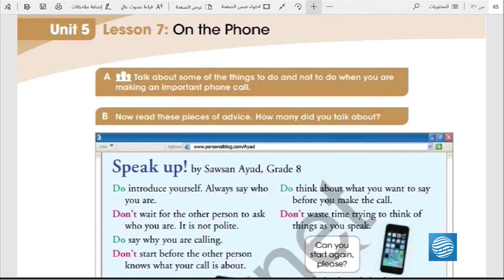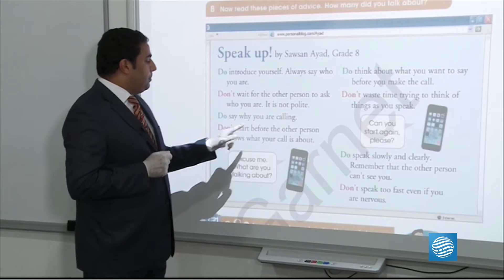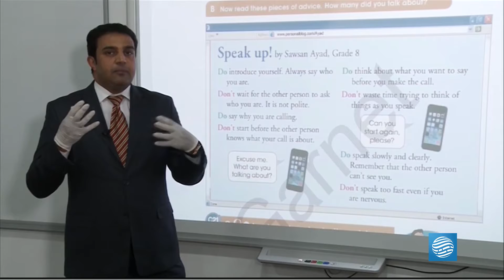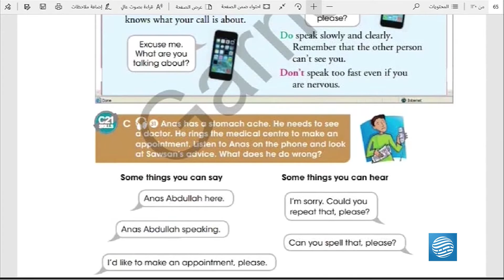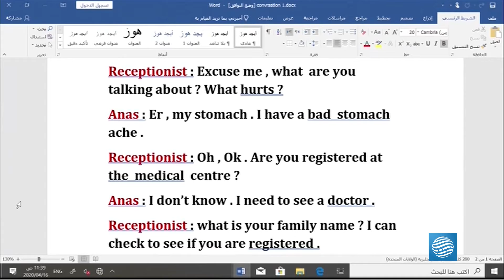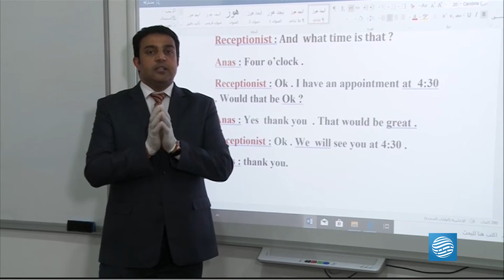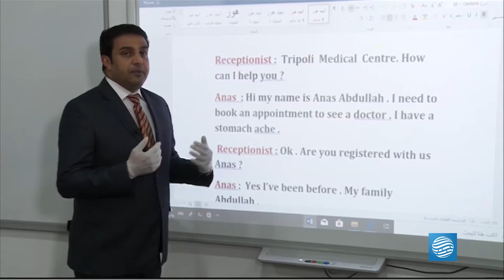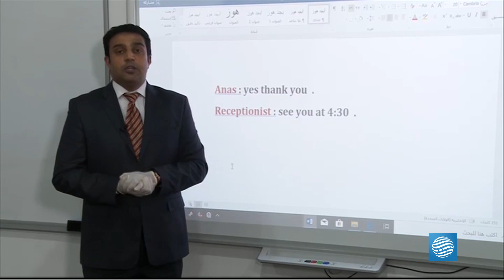مادة اللغة الإنجليزية - الصف التاسع - الدرس السابع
المعلم - عبدالمطلب البوعيشي